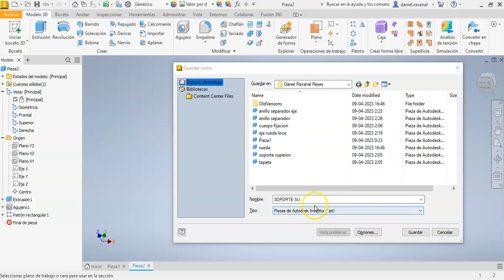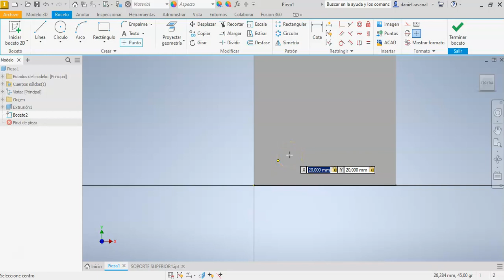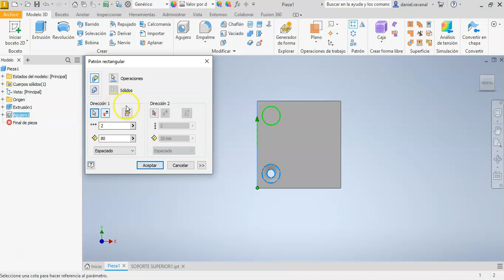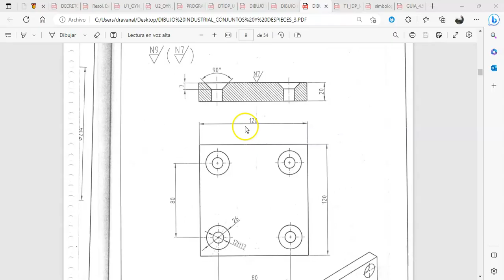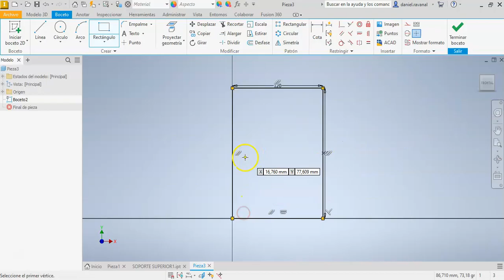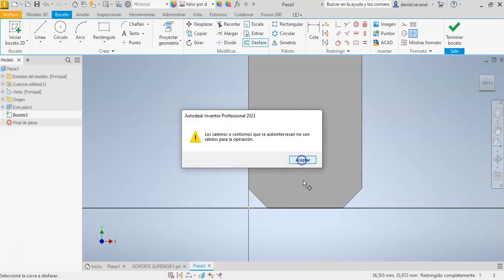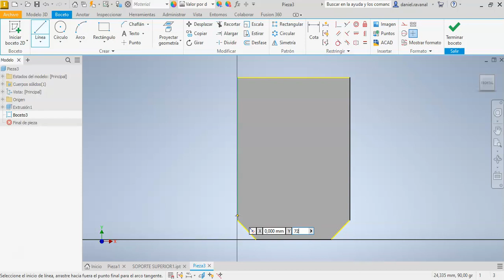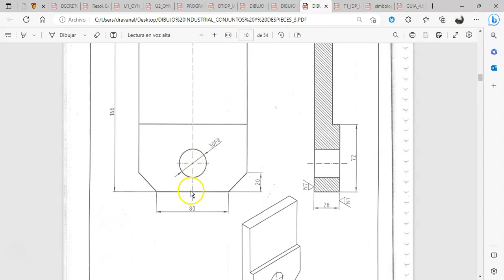INTRODUCCION AL USO DE INVENTOR PROFESSIONAL 2023 PARTE 3